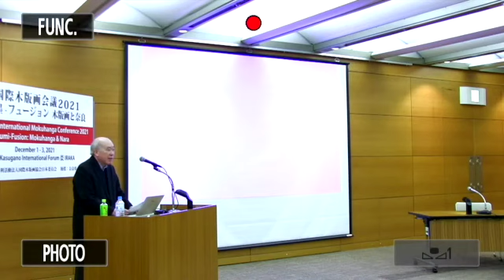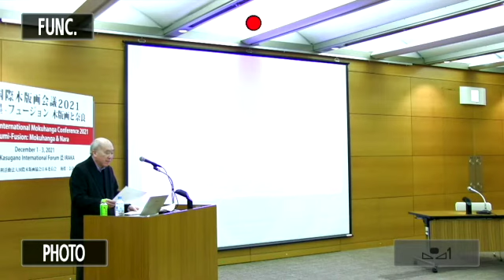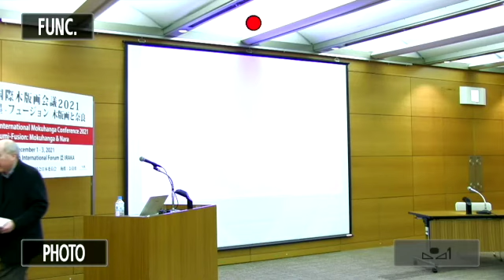Keynote - Yasuyuki Sato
MC Nara 2021

Yasuyuki Sato
Keynote